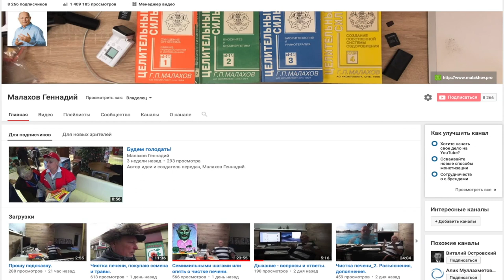Только для подписчиков канала_2.